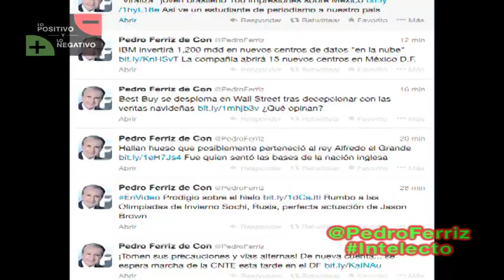Positivo y negativo de la semana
De la crítica situación en Tierra Caliente en Michoacán, a la validación de la Suprema Corte de Justicia de la Nación para activar en nuestro país la geolocalización de teléfonos celulares, sin previa autorización de un juez.